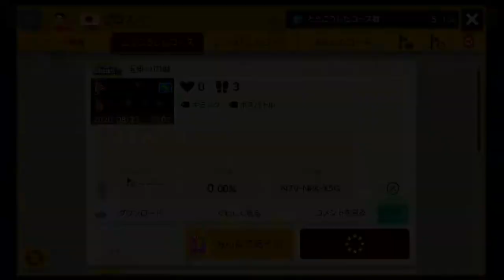【マリオメーカー２】一年以上前に作った鬼畜コースを実況してみる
この動画から週三投稿します！大体ゲーム実況とそれ以外が半々くらいにする予定。本当は絞った方がいいんだろうけど、投稿本数百本くらいまではとにかく数を素早く出してくことだけ考えることにした。はなんとなく次の日が休みの金曜日と土曜日が再生されやすい気がするから、金曜日と土曜日に投稿して、あんまりそこと空き過ぎないように、今日は水曜日に投稿しちゃったけど火曜日がいいかな、金曜日はポケモンのシリーズもの実況動画を入れる予定。